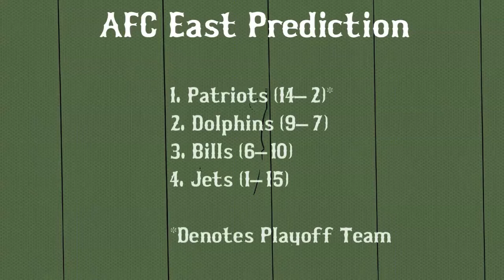Patriots, Dolphins, Bills, Jets | AFC East Predictions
Can anyone dethrone the Patriots in the AFC East (hint: no). But can the Dolphins make the playoffs with Jay Cutler?